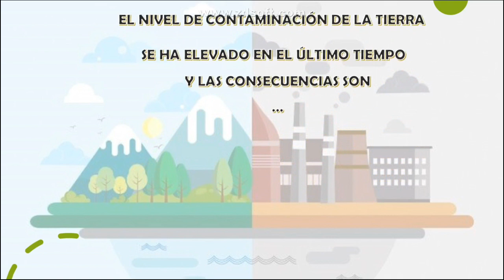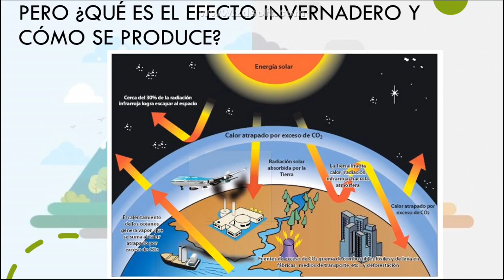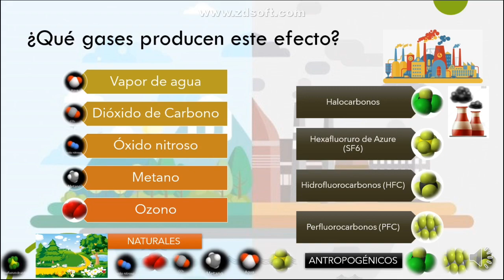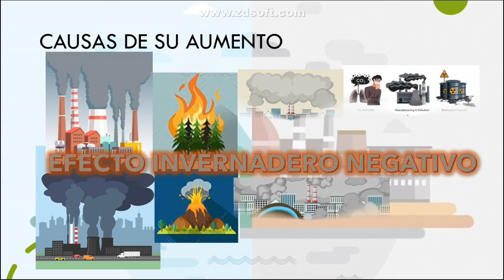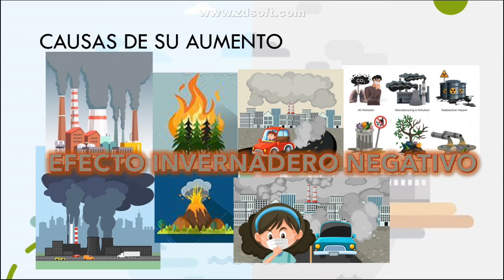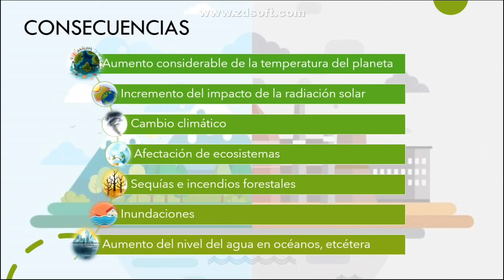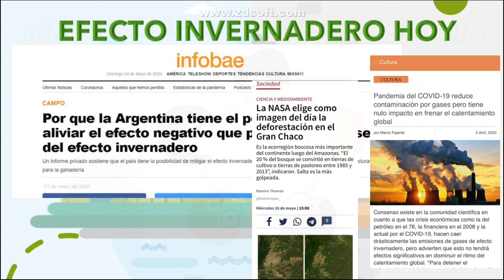Efecto Invernadero CTS FaCENA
Trabajo de Información y Concientización sobre El efecto Invernadero, realizado por alumnas del Profesorado en Ciencias Químicas y del Ambiente, de la FaCENA-UNNE.
Tema 6: Desarrollo Sostenible. Causas y Problemas.
Edición: 2020
Alumnas
- Joana Cuesta
-Sonia Rivero
-Carla Samudio
-Ma. Susana Scaramellini Burgos